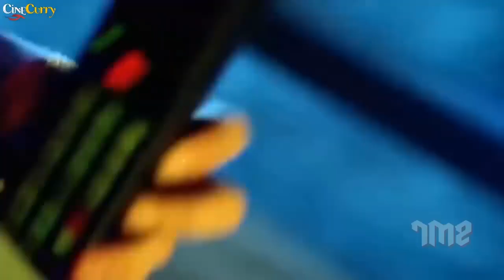The Girl Defeated the Arrogant Villains With Her Fists But Faces Death at the End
Watch the Best Action Scene from CheetahOnFire Movie